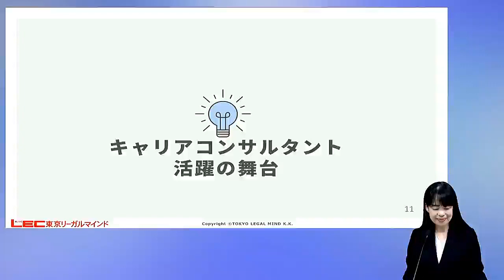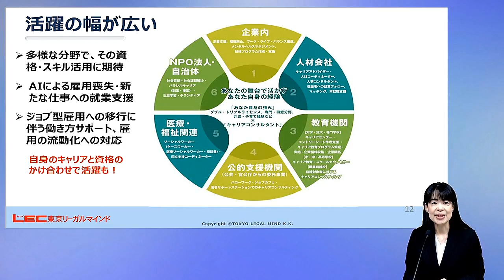【キャリアコンサルタント】活躍の舞台｜LEC東京リーガルマインド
キャリコン資格取得のメリット、どのような職業領域で活躍できるのかをご紹介します。